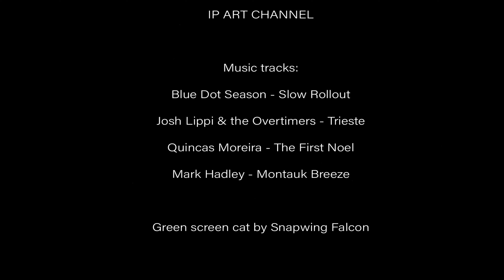🌷 Dried flowers in Resin Necklace | Resin Art | Ep. 06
In  this  episode  I’m  making   a  necklace  by  using  epoxy  resin,  dried  flowers  and  a astonishing  African  wood  that  goes  by  the  name  of  Padauk  that  has  very  vibrant natural  red  color.

First I tied the pendant with a chain. I didn’t  like it that much so instead I made a cord using wax threads, which I find it more interesting as a result. Hope you like it too!

If you want me to make a video on any details of the process, you can comment and let me know.

😁The funny part of the story is that a hair from my beard was drop in resin. Luckily I saw it and removed it. 😂😂 We don’t want these type of guests in our project, right?

You can also send me any type of materials to use them in a future episode
Pavlos I. Pavlidis
Achladohori, Serres
62300
Greece

List of materials and tools
1. Epoxy Resin
2. Padauk
3. Acrylic paints
4. Plexiglass sheet for mold making
5. Hot glue gun
6. Silicon glue bars
7. Wax threads
8. Metal ending beads
9. Wood oil
10. Hand drill
11.  Drill bit 1,2mm
12. Belt sander
13. Handsaw

If you need know what and where to buy tool and material, leave a comment and I can help you save money and time on searching, accordingly to your needs and budget.

[Lisense] - Attribution Creator: Snapwing Falcon

Blue Dot Season - Slow Rollout

Josh Lippi & the Overtimers - Trieste

Quincas Moreira - The First Noel

Mark Hadley - Montauk Breeze

*Sounds of intro/outro
are nightingales
which i recorded on my balcony
the night of May 15th 2020